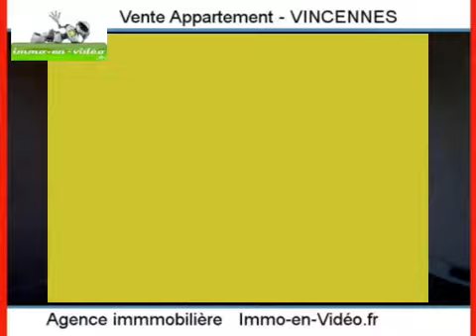Achat Vente Appartement VINCENNES 94300 - 38 m2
Cliquez sur ce lien pour en savoir plus (prix, contacts)

A vendre à VINCENNES un appartement de 38 m2.

Annonce immobilière : Achat Vente Appartement VINCENNES 94300 Val de Marne